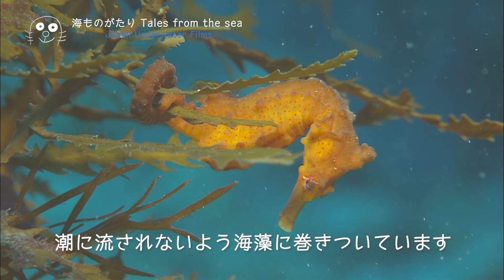【アザラシの海ものがたり】Episode8 ホテイさまがやってきた！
海辺に漂着した謎のアザラシくん、その記憶を呼び覚ますために“海ものがたり”が始まります。
Episode8では冬の佐渡島を舞台に、まるで七福神の布袋様のような魚が登場！
冷たい冬の海で、卵を産み出し、命がけで守る姿をご覧ください。
【アザラシの海ものがたり】は全20話ほどの予定で、さまざまな生き物たちが続々登場！のんびりとお楽しみください。

0:00 プロローグ
0:31 オープニング
1:08 本編
11:41 アザラシ君のエピローグ

▼オープニング使用楽曲 "Who am I" Text Me Records
▼オープニングナレーション音声は音読さんを使用しています。
"日本水中映像ライブラリー"選りすぐりの映像をご覧ください！

日本水中映像のyoutubeチャンネル"suitube7"は、日本水中映像のプロカメラマンが撮影した映像を使い、水中の生物などを紹介しています！
撮影・制作・映像素材のご相談などお気軽に日本水中映像（ ）へご連絡ください。